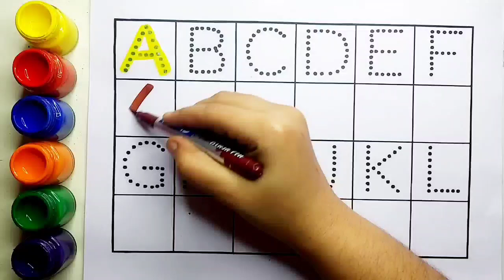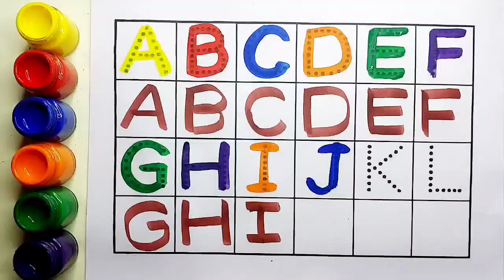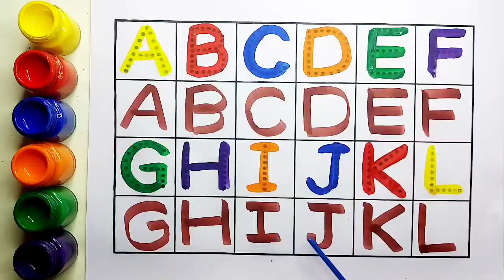One two three, 1 to 100 counting, ABC, ABCD, 123 Numbers, 123, learn to count, alphabet a to z - 40